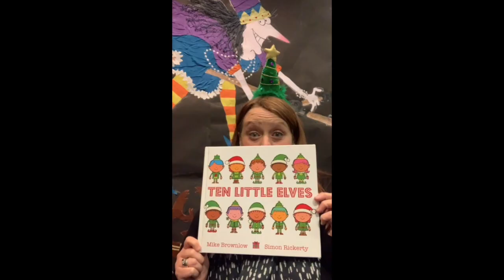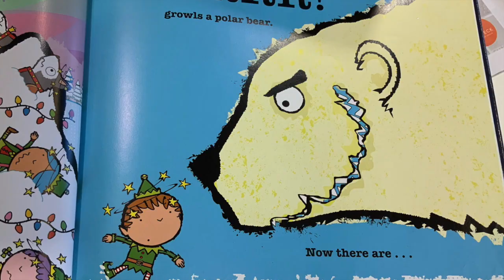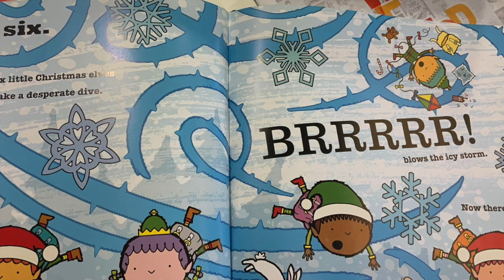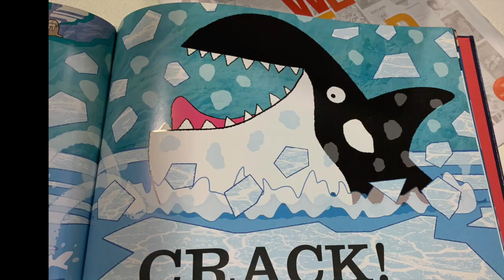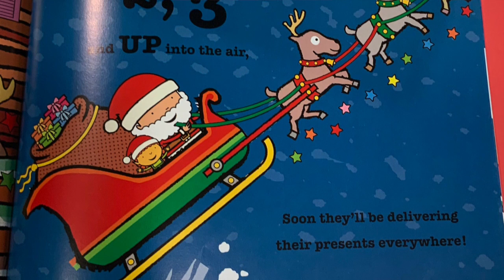English Story Time - Ten Little Elves by Mike Brownlow and Simon Rickerty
Ten little Christmas elves are making toys until there is a reindeer emergency can the elves save the day! Read with the kind permission of Orchard Books this is a real Christmas treat!